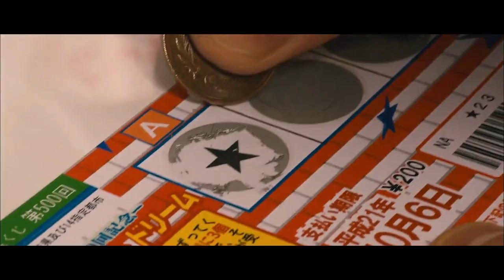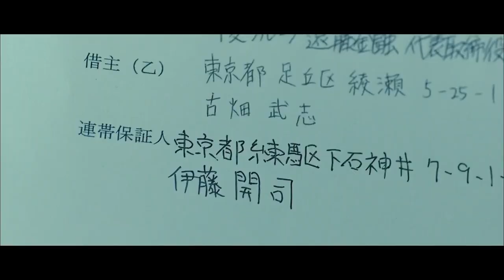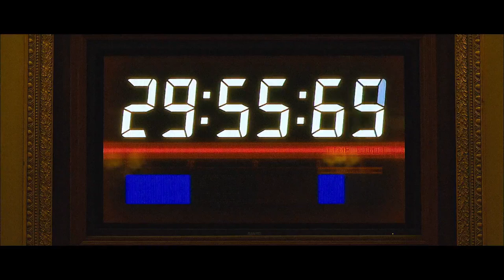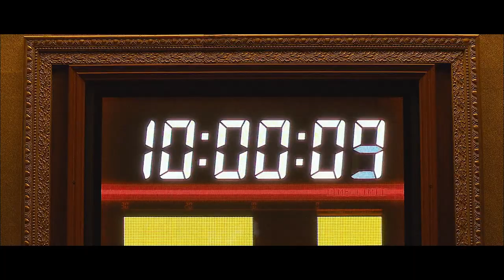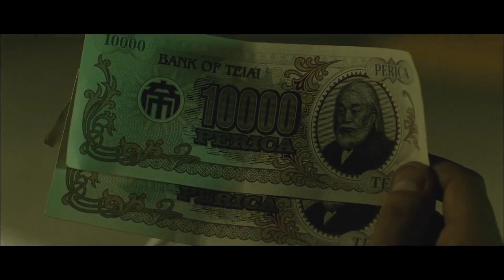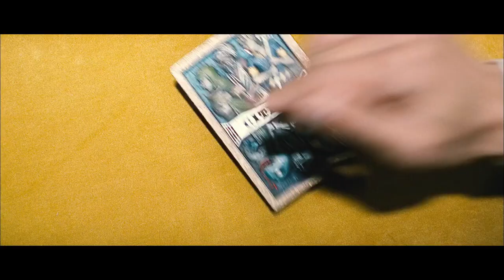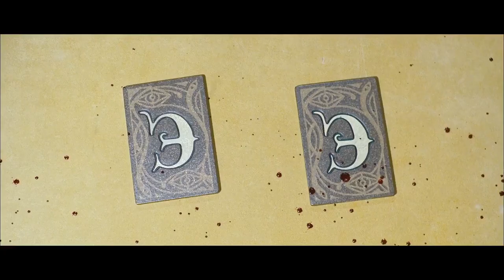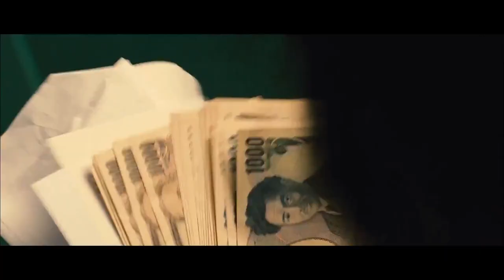$10 Million If They Cross Highest Steel Beam | Hindi Voice Over | Film Explained in Hindi/Urdu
All Movies Insight Hindi s, mr hindi rockers channel is provide hindi voice over (Fox Explainer Hindi) for super Mr Alexter movies. So Movies Insight Hindi s, dont worry about language problem, We ( mr hindi rockers ) convert Anokhi Films Hollywood Movie Story & Review in Tamil ( hindi voice over ). Why are you waiting Movies Insight Hindi s, comment movies(Fox Explainer Hindi) which you want in mr hindi rockers channel hindi voice over.